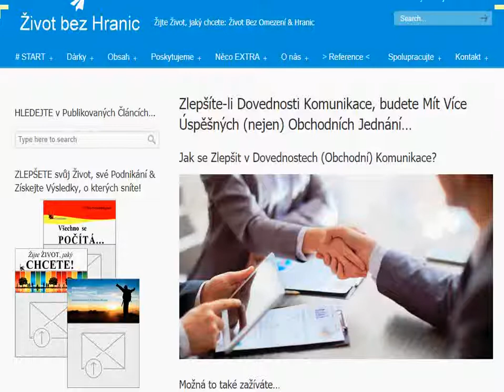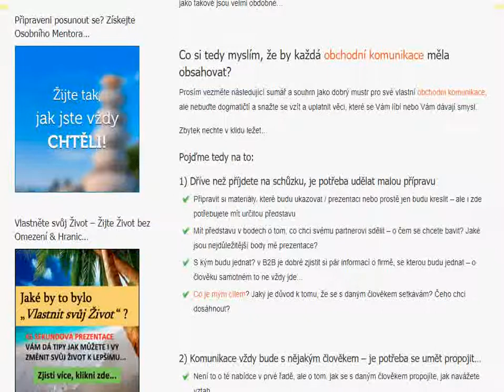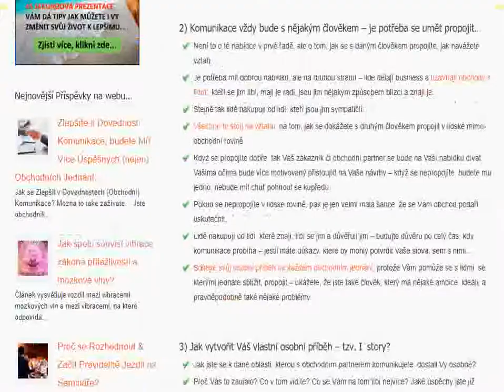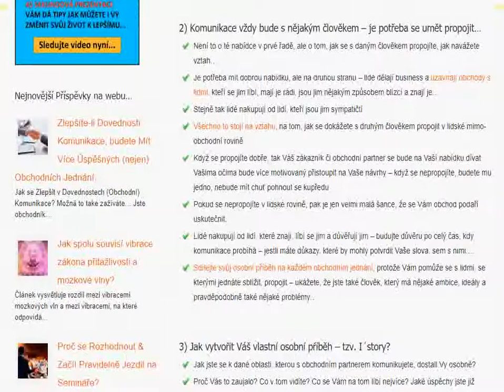Jak se Zlepšit v Dovednostech (Obchodní) Komunikace?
Zlepšíte-li Dovednosti Komunikace, budete Mít Více Úspěšných (nejen) Obchodních Jednání…

Jste obchodník nebo manažer, možná máte své OSVČ podnikání nebo vlastníte firmu…

Velká část Vašeho dne se pravděpodobně skládá z toho, že máte komunikace s mnoha různými lidmi na mnoha různých úrovní ohledně mnoha různých témat / různých produktů / různých služeb…

Na druhou stranu, možná ve svém životě nic společného s obchodem nemáte – avšak i přesto budu tvrdit, že komunikace je pro Vás důležitá, protože ač s nikým neobchodujete, přesto obchodujete a vyjednáváte – s rodinnými příslušníky, s lidmi z práce, s kamarády, a “prodáváte” jim své myšlenky a postoje.

Pokud člověk nekomunikuje správně  a porušuje některé základní principy komunikace, tak se setkává s neporozuměním, s nepochopením, s neúspěchem a následnou frustrací…

V tomto článku se Vám pokusím stručně dát pár rad, které Vám mohou pomoci při následujících jednáních tak, abyste získali partnerův zájem a mohli jste navýšit své příjmy…

Co si tedy myslím, že by každá obchodní komunikace měla obsahovat?
Prosím vezměte následující sumář a souhrn jako dobrý mustr pro své vlastní obchodní komunikace, ale nebuďte dogmatičtí a snažte se vzít a uplatnit věci, které se Vám líbí nebo Vám dávají smysl.

Zbytek nechte v klidu ležet…